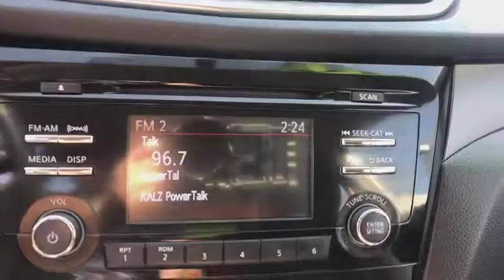2015 NISSAN ROGUE Clovis, Sanger, Selma, Madera, Visalia, CA FP559065PL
SILVER USED 2015 NISSAN ROGUE available in Clovis, California at Lithia Nissan Clovis. Servicing the Sanger, Selma, Madera, Visalia, CA area.
2015 NISSAN ROGUE FWD 4DR - Stock#: FP559065PL - VIN#: KNMAT2MTXFP559065

FUEL EFFICIENT 33 MPG Hwy/26 MPG City! CARFAX 1-Owner, ONLY 41,086 Miles! S trim, BRILLIANT SILVE exterior and Charcoal interior. Bluetooth, iPod/MP3 Input, Back-Up Camera. READ MORE!br /br /KEY FEATURES INCLUDEbr /Back-Up Camera, iPod/MP3 Input, Bluetooth Rear Spoiler, Keyless Entry, Steering Wheel Controls, Child Safety Locks, MP3 Player, Electronic Stability Control, Bucket Seats. Nissan S with BRILLIANT SILVE exterior and Charcoal interior features a 4 Cylinder Engine with 170 HP at 6000 RPM*. br /br /PURCHASE WITH CONFIDENCEbr /AutoCheck One Owner br /br /OUR OFFERINGSbr /***Why is Nissan of Clovis the Go-To Spot for Fresno, Madera and Visalia Drivers Seeking a New or Used Nissan Vehicle? It could be our varied and accommodating selection of new Nissan models, including the much-loved Nissan Altima, Maxima, Sentra, Murano and Pathfinder. Perhaps it's our equally vast range of high-quality, Nissan of Clovis-approved used cars. Visit our dealership at 370 W Herndon Ave Clovis, California and find out for yourself!*** br /br /Horsepower calculations based on trim engine configuration. Fuel economy calculations based on original manufacturer data for trim engine configuration. Please confirm the accuracy of the included equipment by calling us prior to purchase. br /